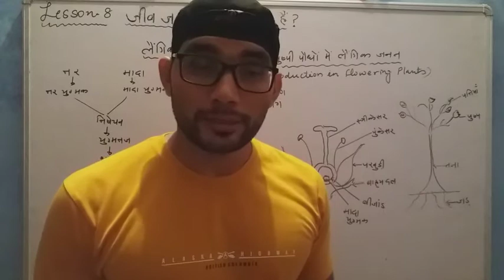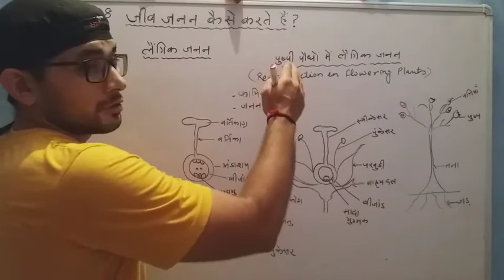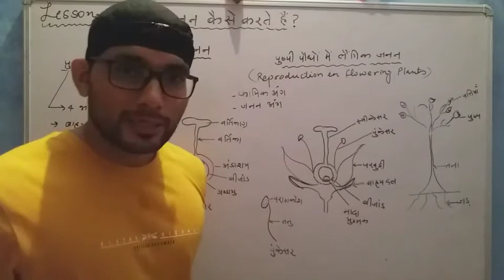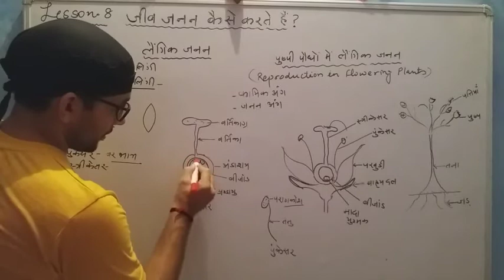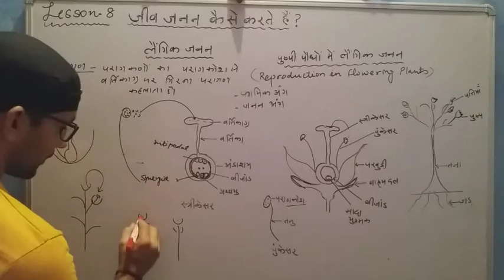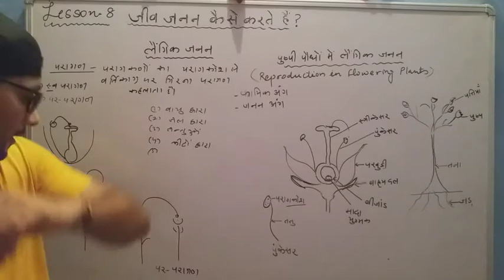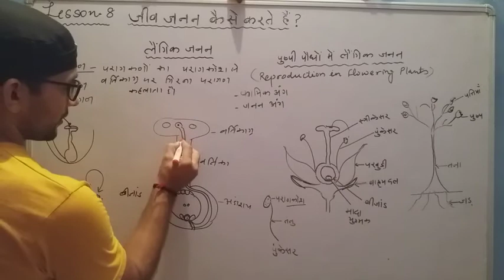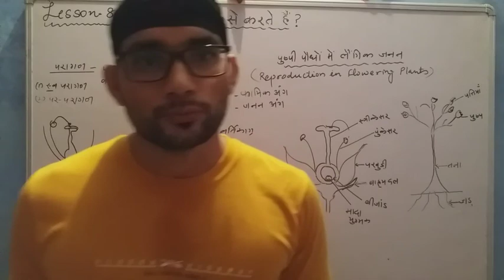CBSE. CLASS 10 SCIENCE. LESSON 8 HOW ORGANISMS REPRODUCE? SEXUAL REPRODUCTION IN FLOWERING PLANTS.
We will learn about different parts of the flower. What are the function of different parts of a flower.
Pollination. What are are agencies for pollination.
How fertilization take place in flowering plants.